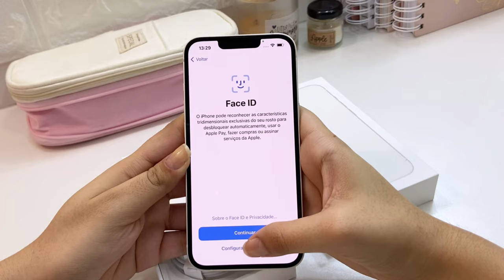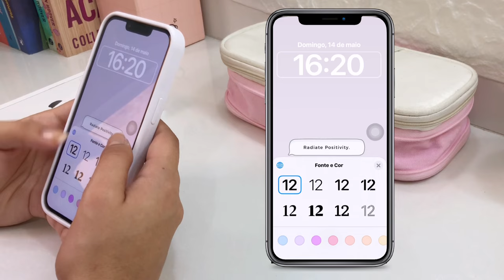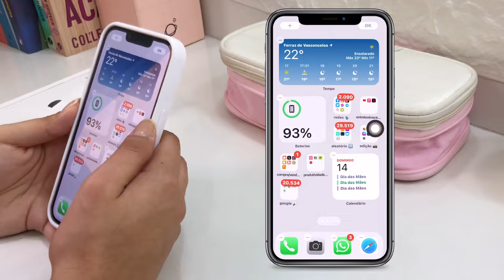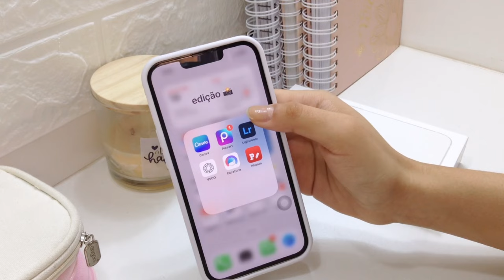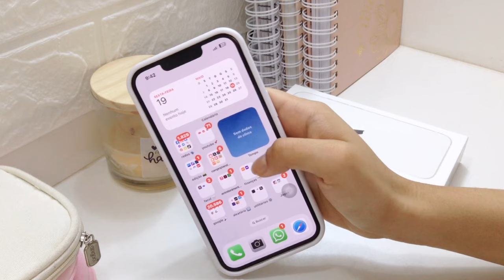COMPREI O IPHONE 13 | unboxing, acessórios, review e tour pelos apps 📱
Finalmente trouxe pra vocês o vídeo sobre o meu novo celular! Gravei unboxing, mostrei os acessórios, os aplicativos e contei TUDO que achei sobre ele. Deixe nos comentários o quê achou sobre o vídeo 💕

| INDICAÇÕES

Obs: Ao entrar no site, irá se deparar com o nome “Magazine Promos Secretas” por ser o link do meu antigo Instagram de promoções, sendo assim, o link é confiável. O nome mudou apenas por ser link de parceiro Magalu.